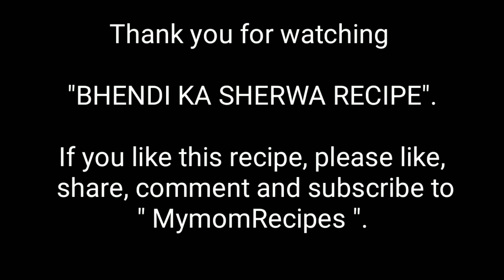Hyderabadi bhendi ka sherwa|| bhendi curry|| bhendi and gosh recipe ||simple and quick in minutes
Ingredients

meat 250gram
lady finger 200gram
corinder leaves
green chilli
red chilli powder
turmeric powder
salt to taste
Imli ka khata
oil
onions